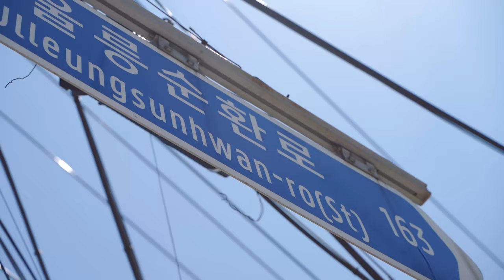[4K] 울릉도 흑비둘기(feat.타임랩스)